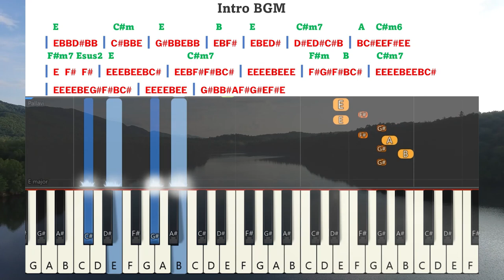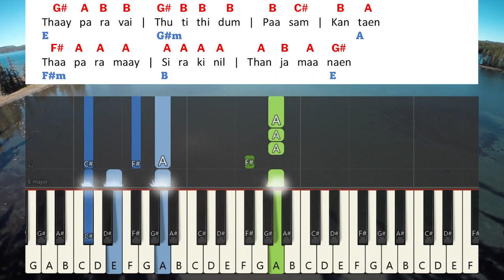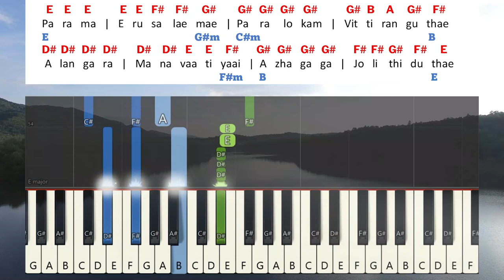Parama Erusalamae Keyboard Notes and Chords | Benny John Joseph